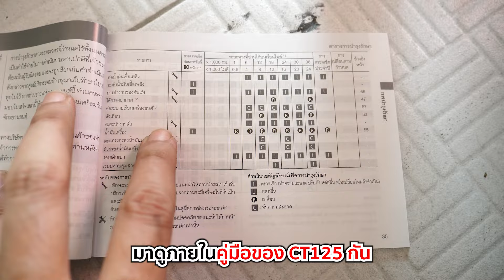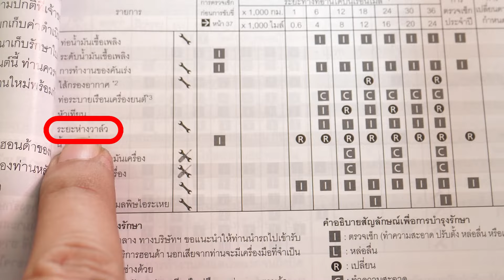ทำไมศูนย์บริการไม่ชอบตั้งวาล์ว... และมันควรตั้งไหม???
คลิปนี้จะเป็นการอธิบายคร่าวๆ เกี่ยวกับการเรื่องราวของการตั้งวาล์ว ซึ่งปกติแล้วในคู่มือผู้ใช้รถจักรยานยนต์จะมีการระบุช่วงเวลาที่ต้องทำการตรวจเช็ก หรือปรับตั้ง แต่สำหรับรถจักรยานยนต์ขนาดเล็ก เรามักไม่ค่อยได้รับบริการในส่วนนี้ เมื่อถึงเวลาตามที่ระบุในคู่มือหรือว่าจริงๆ แล้วมันไม่ต้องตั้ง มาดูกันดีกว่าว่า เมื่อรถจักรยานยนต์ถึงระยะที่ต้องตั้งวาล์ว ตามที่ระบุไว้ในคู่มือ ระยะห่างวาล์วมันต้องปรับตั้งไหม

อุดหนุนสินค้าต่างๆ รวมทั้งของที่ระลึกของพ่อบ้าน ได้ที่ :